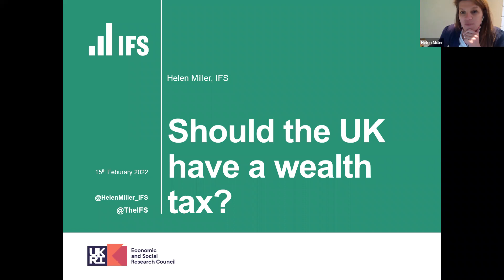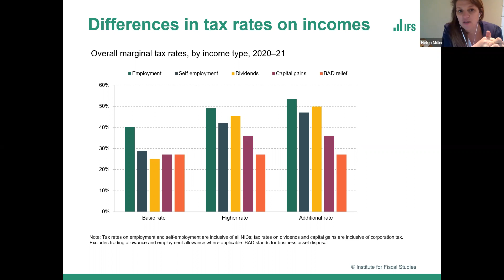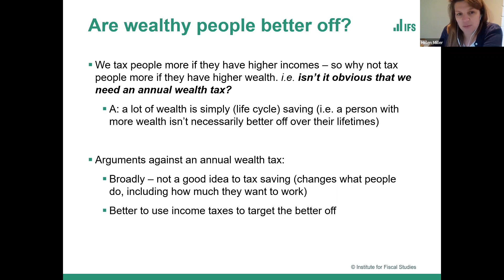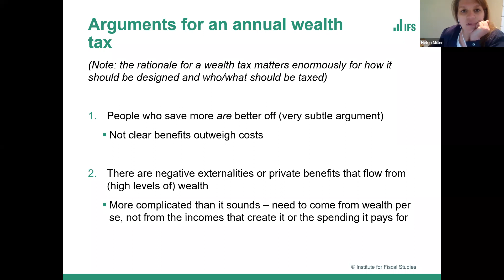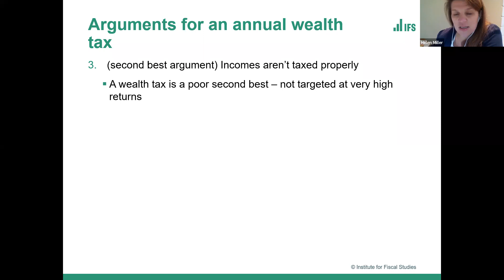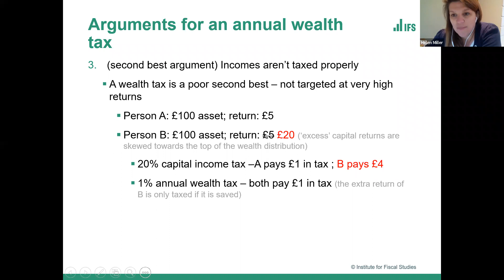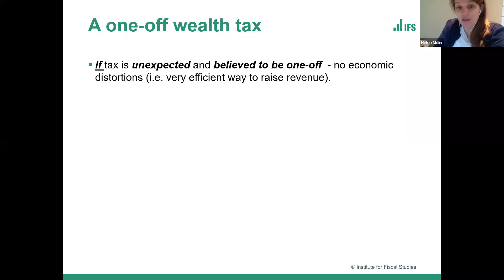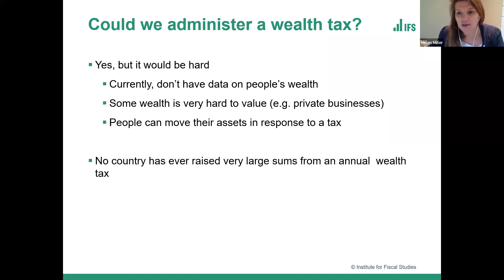Taxes on wealth: time for another look?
Join Helen Miller, Deputy Director of the Institute for Fiscal Studies and Head of the Tax sector, for a session on how a wealth tax could be implemented. Her main research interests are the effects of the tax system on individuals and firms behaviour and the design of tax policy.

The UK has a capital gains tax on the income that flows from some forms of wealth and an inheritance tax on some wealth that is bequeathed. But there is no annual tax on stocks of wealth, which are more unequally distributed than income.

What are the arguments for and against imposing such a tax? Would it be feasible to operate an annual tax on stocks of wealth? What other policy options are there?